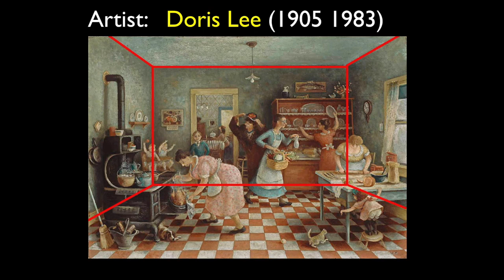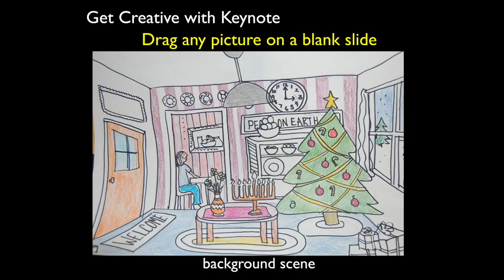Doris Lee - Thanksgiving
This video is about Doris Lee and the Painting THANKSGIVING